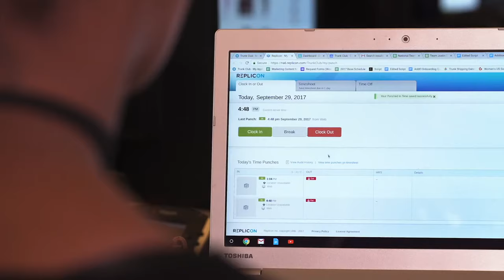Replicon Time Intelligence Platform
Time data is a strategic business asset. However, today time data is spread across multiple systems – ERP, HCM, CRM, Payroll etc. A single data platform to collect, cleanse, transform and drive business transformation across the enterprise is a critical need. Replicon’s Time Intelligence Platform leverages Artificial Intelligence and Machine Learning technologies to process large volumes of time data signals from both traditional and non-traditional sources. A single unified data model serves as the foundation for all time data signals, their context, data lineage and derived intelligence. By enabling contextual analysis and establishing data lineage, Replicon’s Time Intelligence platform delivers a holistic view of time data and its relationship with metadata throughout the organization and provides an authoritative system of record for time data across the enterprise.